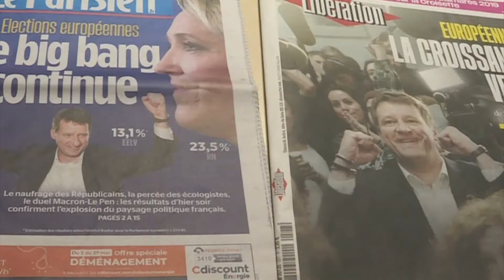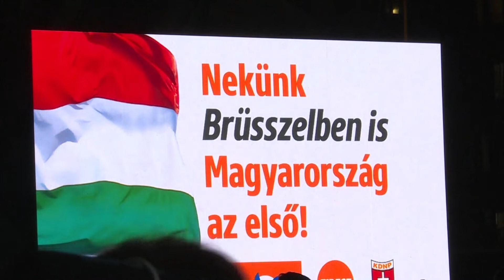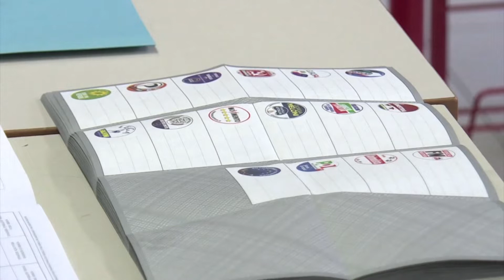Il-PPE jikseb 180 siġġu fil-Parlament Ewropew